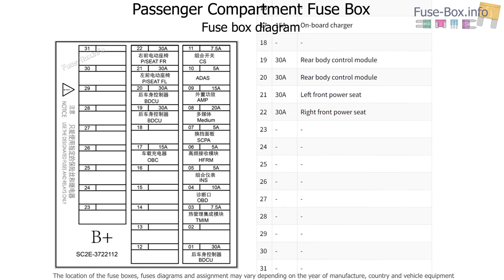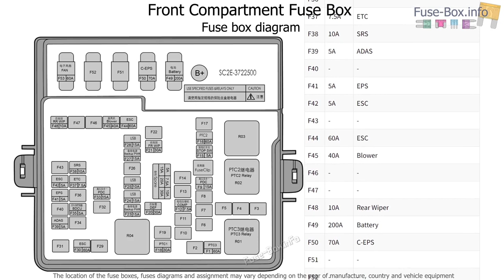Fuse box location and diagrams: BYD Atto 3 (2022-2023)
Fuse box diagrams (location and assignment of electrical fuses) for BYD Atto 3 (2022, 2023).